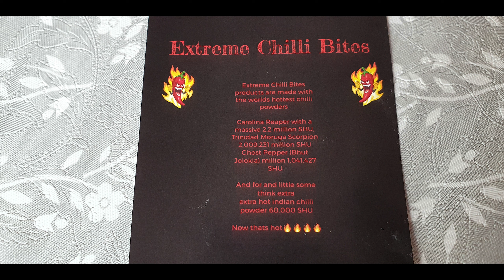Extreme Chilli Bites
Ace - Back In Time
Jorm - Let's go skiing
Jorm - Sunset
Markvard - Wannabe